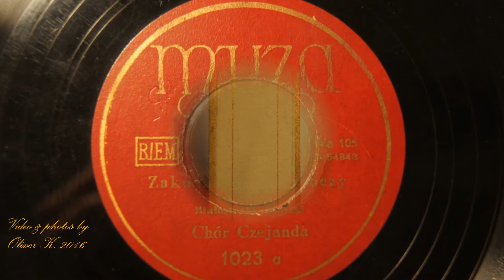Zakochane twoje oczy- tango- Chór Czejanda 1948!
Today i present old famous tango composed by  Zygmunt Białostocki  sung by Chór Czejanda. The tango in 1930s recorded Adam Aston, Tadeusz Faliszewski & Chór Juranda and also in 1950s Chór Wesoła Czwórka.